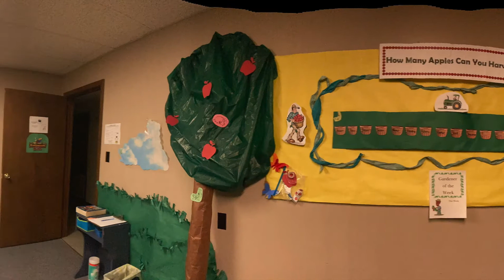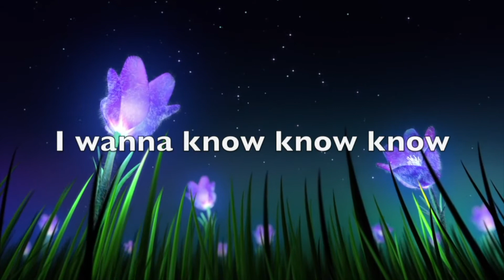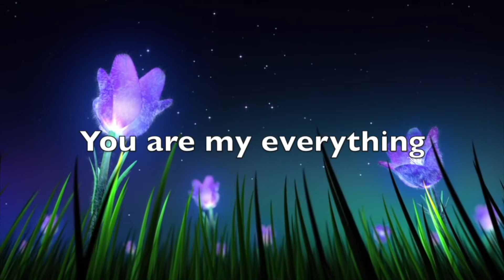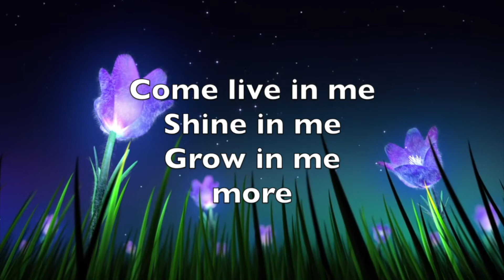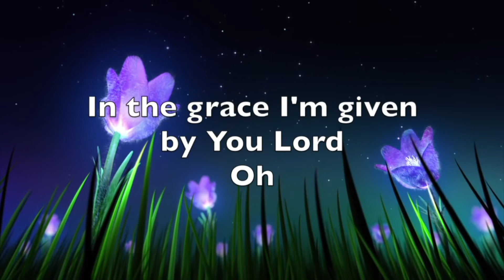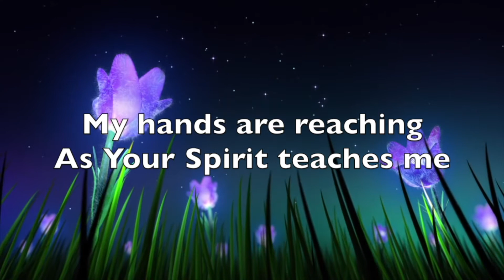Elementary | Growing In God | Mustard Seed Faith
Spring Series: Growing In God
Lesson 9

Roku: UPT Refuge